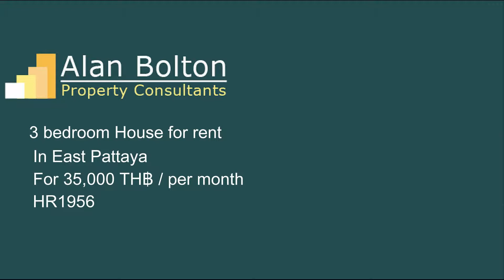House for rent in East Pattaya for 35,000 TH฿ / per month